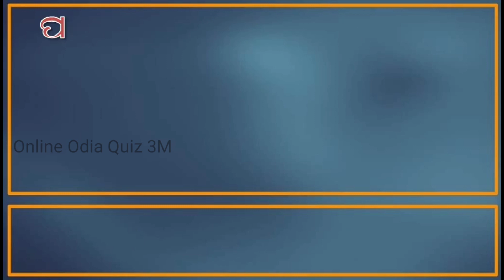odia dhaga dhamali question answer || odia funny questions || odia dhaga dhamali prashn/odia riddles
clever questions
odia padya pranalika
10 clever questions
10 tricky questions
odia quiz
odia riddle
odia dhaga katha
odia gk
 odia paheli
odia khati
odia riddles